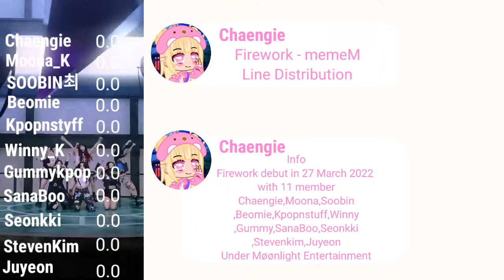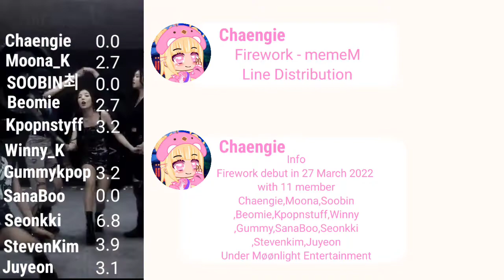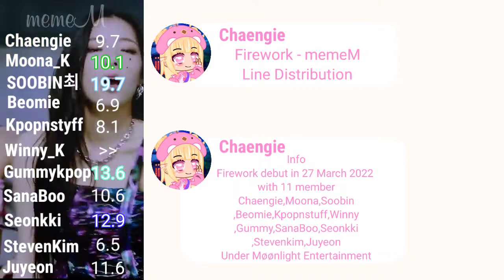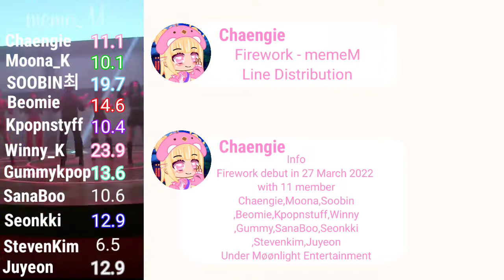FireWork {불꽃} - memeM •|Line Distribution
How would me & myfriends sing Purple Kiss - memeM Line Distribution

1st Mini Album : Step {(2)}
01.Replay {Intro}
02.memeM
03.Swan
04.???
05.???
06.???

Group Name : FireWork 불꽃
Under Møønlight Entertainment
This is just fictional and for Entertainment Only